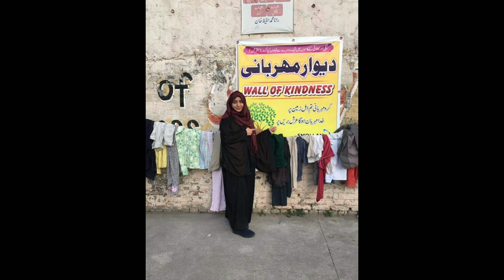New Year Weekly Vlog |Nisho Khan| Shomaila Hassam |Gifts|Shopping |Charity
Hi Guys This is Me Saba Sikander
You are watching new year weekly Vlog glimpse